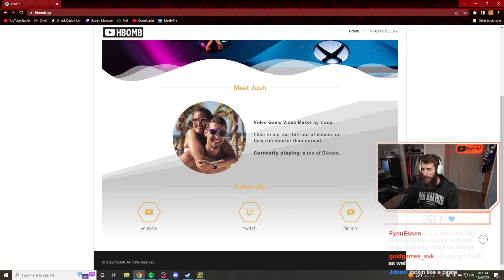CHIMPS on Custom Maps | BTD6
In this VOD, Hbomb Beat 4 different custom maps on CHIMPS in BTD6